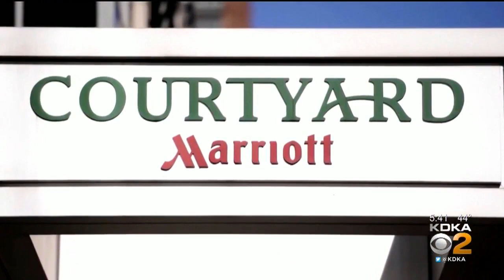Stacy Smith Business Notes (3/17)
KDKA's Stacy Smith brings you today's business notes.